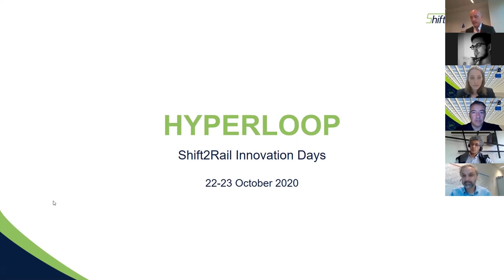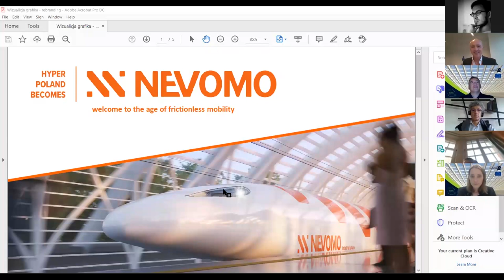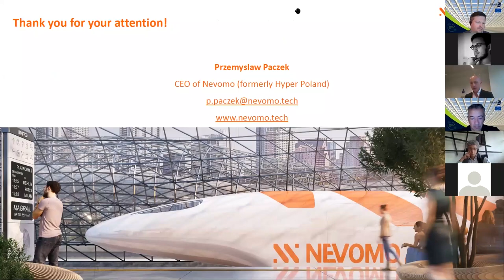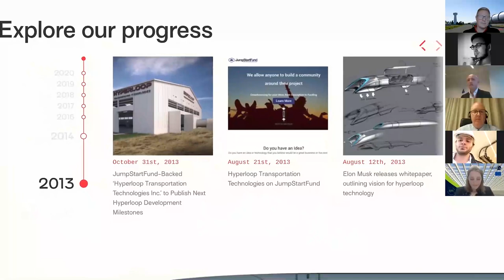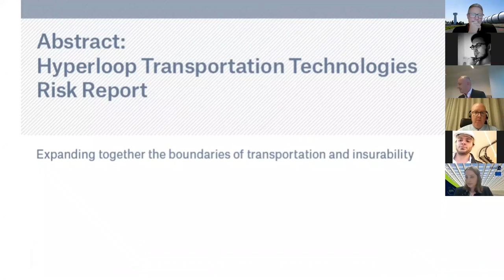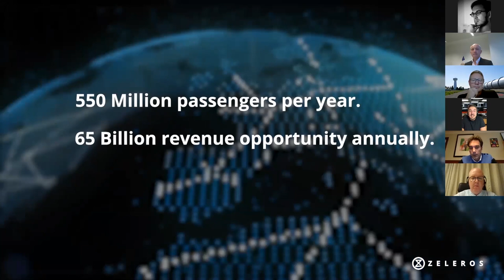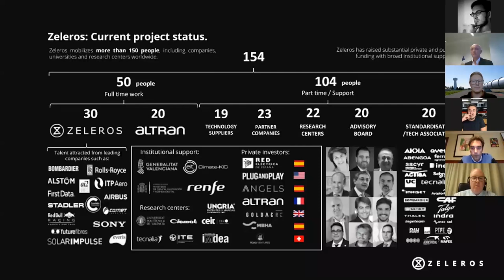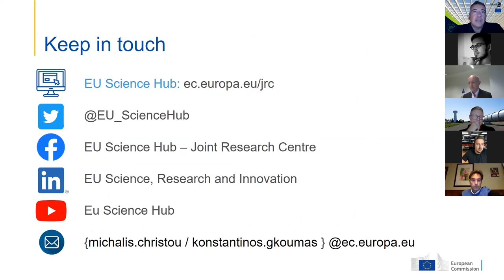Hyperloop Webinar: Shift2Rail Innovation Days